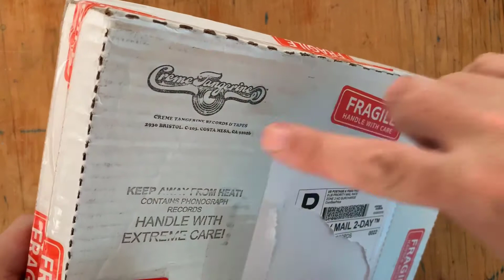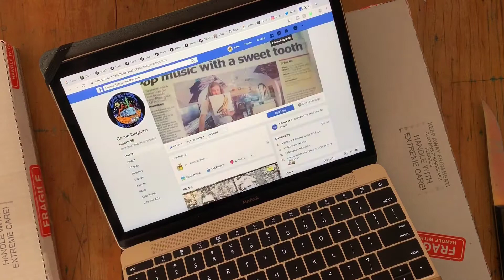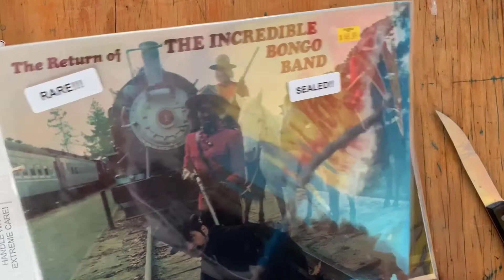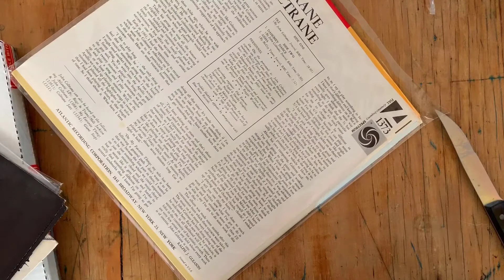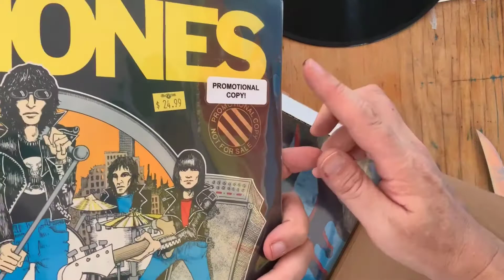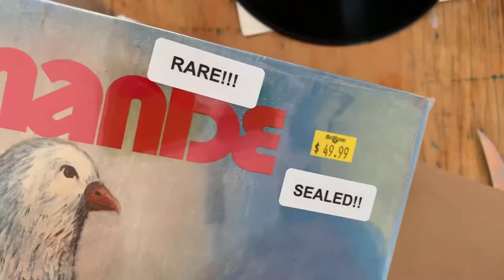The Vinyl Guide - Creme Tangerine Vinyl Mystery Box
Creme Tangerine Records in Costa Mesa California is always good to me. I send them money, they send me records. However in many cases I have no idea what they're going to send. Please enjoy the unboxing of a recent "Creme Tangerine Vinyl Mystery Box". Cheers!